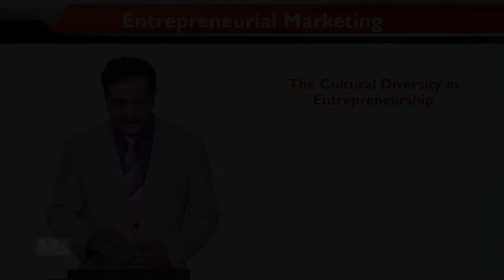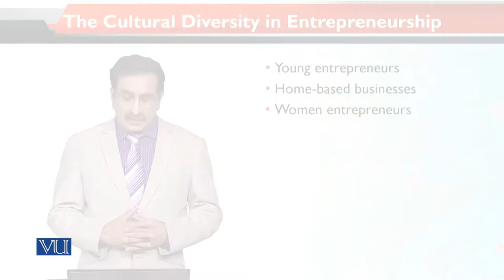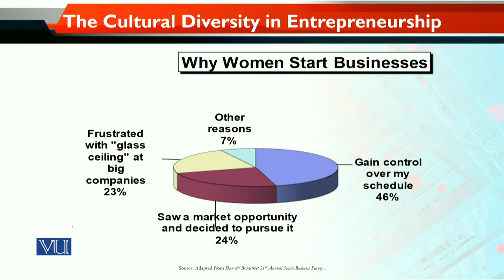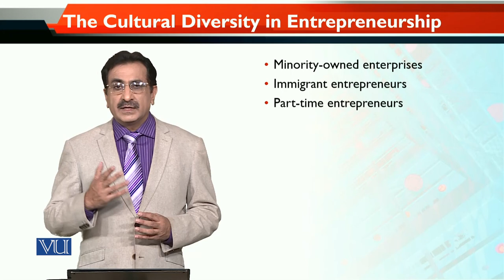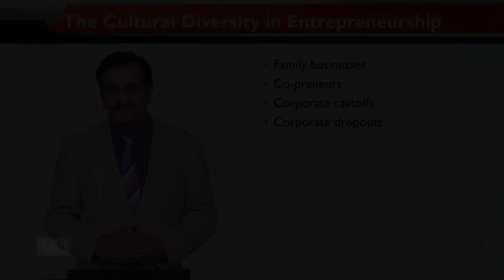MKT740_Topic017 | Entrepreneurial Marketing